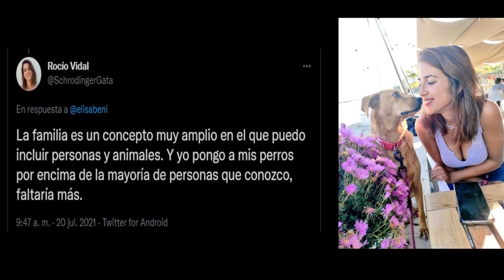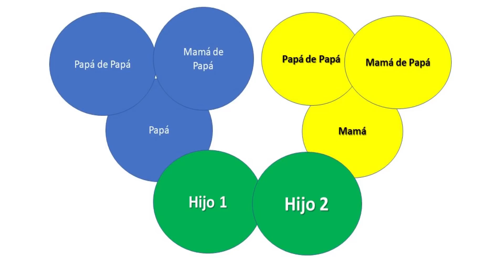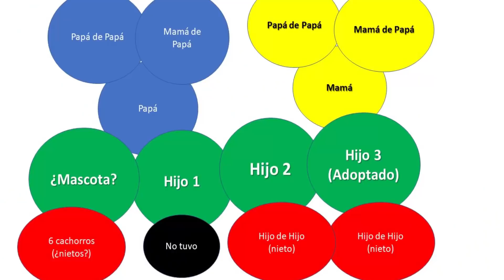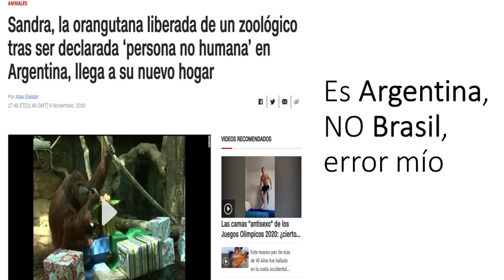La Gata de Schrödinger y su perro ¿son familia?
Hoy le explico a Rocio Vidal (la gata de Schrödinger) el por qué a pesar de lo mucho que ame a su mascota, la misma no forma parte de su familia, ya que dentro de este concepto jurídico, social y filosofico solo entran personas naturales, es decir, humanos.
Los animales, pueden ser "sujetos" especiales de derecho y seguir siendo bienes (objetos) comerciales, por lo cual, es imposible que salvo que se esté hablando de una forma un tanto infantil (alejado de las ramas especializadas sobre el concepto de familia o incluso, de las definiciones aceptadas por la RAE) o totalmente informal (aunque errada).